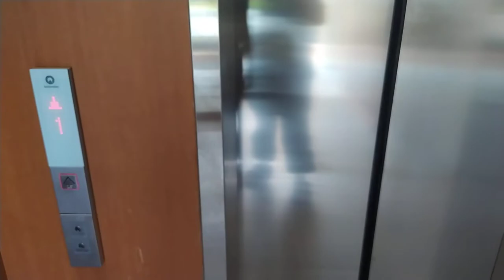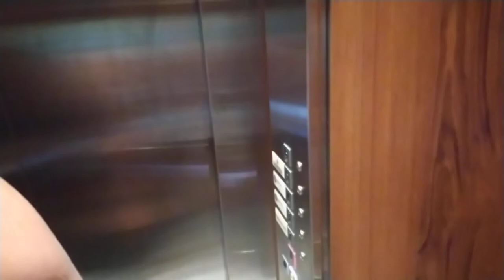Schindler 3300 at CMO Building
History: replaced, original 1990s unknown lift
Recorded on: 22/3/2022 (March)